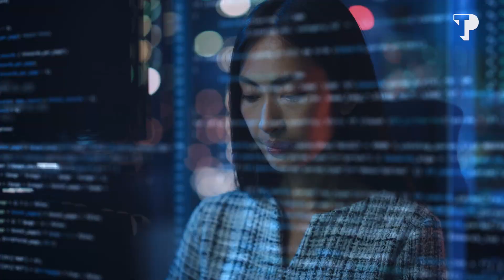Cultivando Conexões – Teleperformance no Brasil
A chave do sucesso para o futuro é cultivar conexões. A TPBrasil utiliza as mais avançadas tecnologias com o toque humano para otimizar os seus resultados.